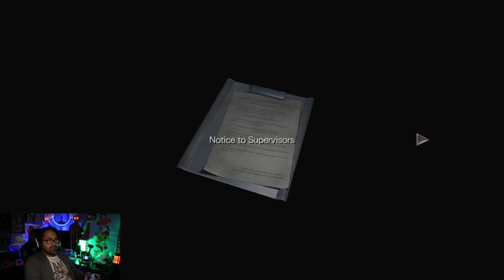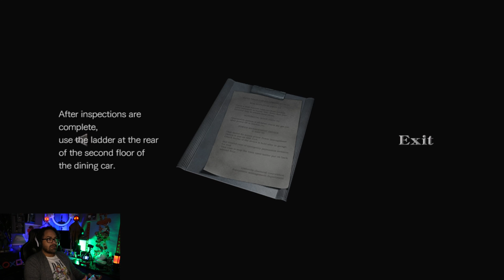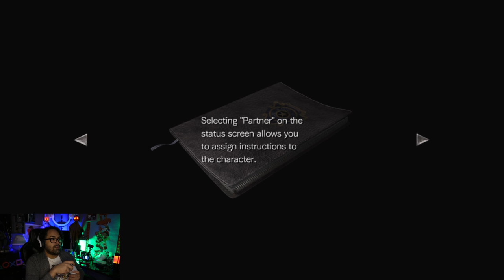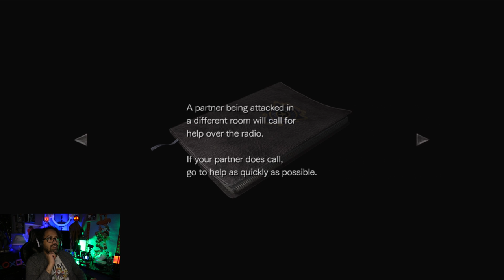Resident Evil 0 Part 2 Dining Car of Dispair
Back into the train of damnation!
Back into the 31 Days of Halloween!

Rebecca has to make some important decisions if we want to survive! Team up with Billy? Burn these eggs?
Jump into the Origin! Resident Evil Zero!

Groovy Tony
PSN: ChaosMoogle
SwitchCode: